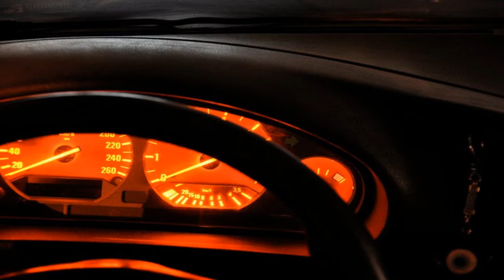Nice Bmw 325i Pictures & videos abo 3zmi from nazeh kaabiya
عين ماهل كعبيه كفركنا ناصره اردن  abo 3zmi best drifter best bmw driver